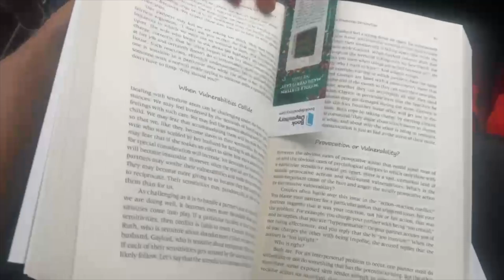WE FOUND OUR WEDDING VENUE | SMOOVE MIGHT NOT BE SO SURE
WALKING OUR THIRD AND FINAL WEDDING VENUE TOUR

~TURN ON YOUR POST NOTIFICATIONS SO YOU DON'T MISS ANYTHING!